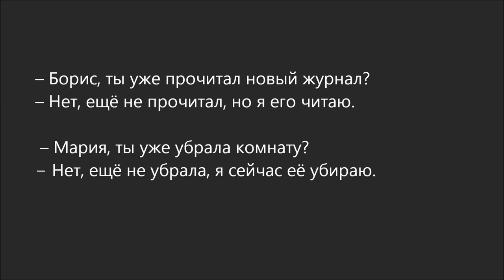Russian dialogue 13 (убрать-убирать)